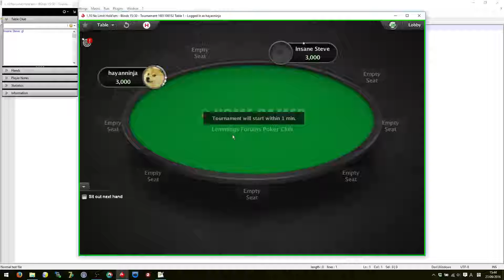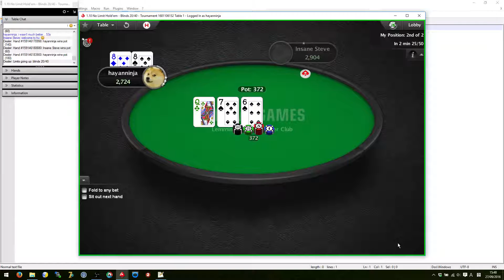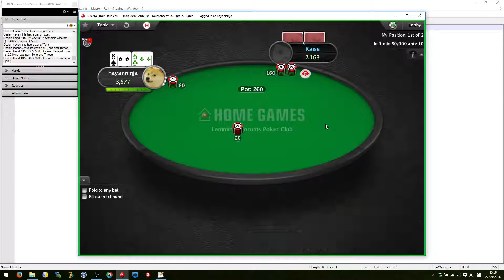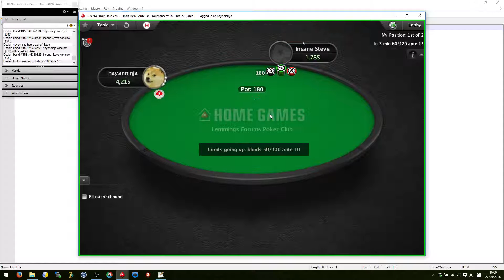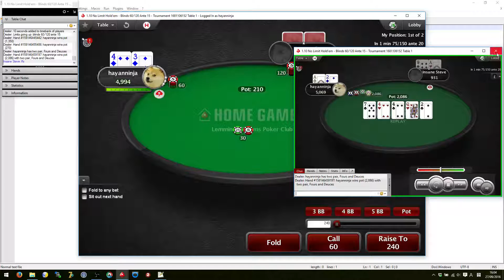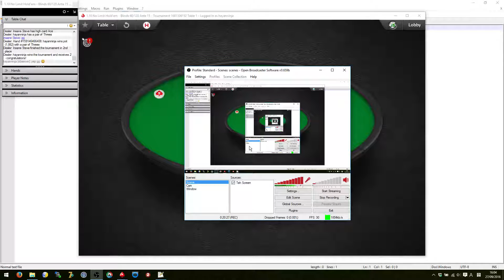PokerStars NeoLemmix Tournament, HU vs Insane Steve (2016/09/27)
I go heads up against probably the most skilled member in the Lemmings Forums poker club. Three guesses who wins. (Hint: There are only two options, so it's pretty much impossible to lose this guessing game.)